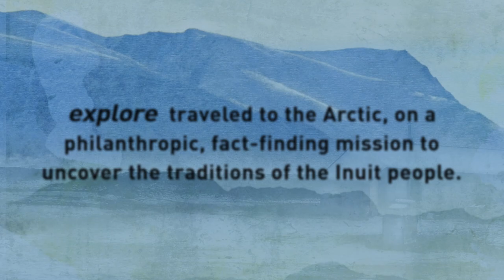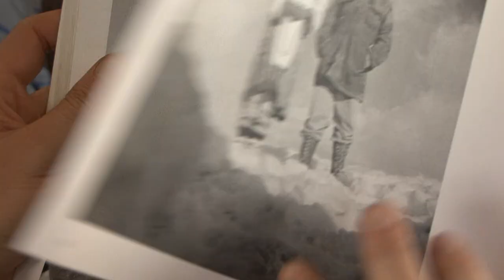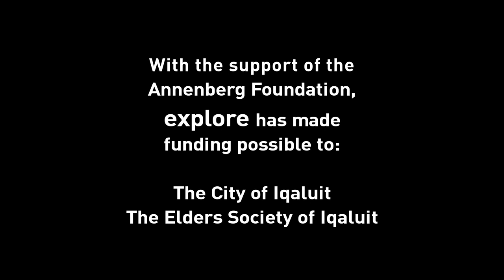Arctic Wisdom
In traditional Inuit culture, tribes relied on the knowledge of the elders for survival. Will the wisdom of the elders survive in the face of a new generation?